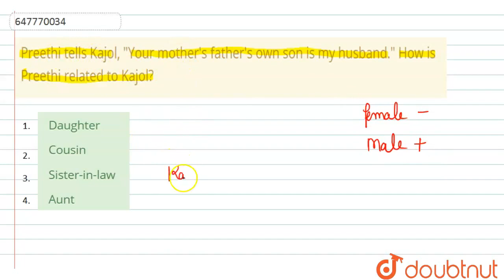Preethi tells Kajol, Your mother\'s father\'s own son is my husband. How is Preethi related to K...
Preethi tells Kajol, Your mother\'s father\'s own son is my husband. How is Preethi related to Kajol?
Class: 14
Subject: REASONING
Chapter: RRB GROUP D 10 DECEMBER 2018 (SHIFT-2)
Board:GOVT

👉 Have Any Query? Ask Us.